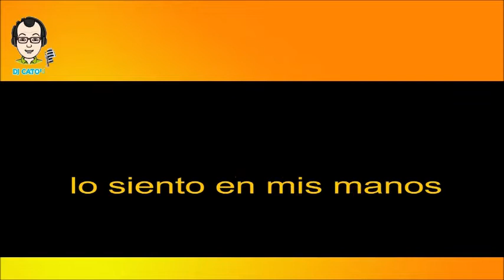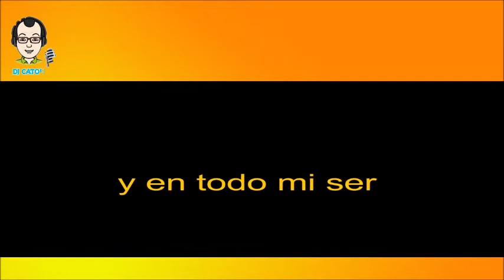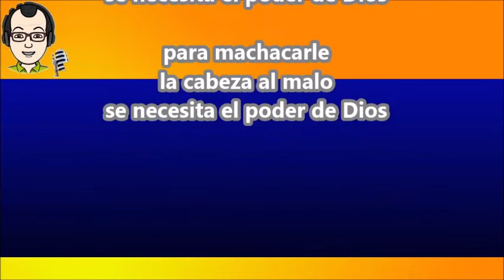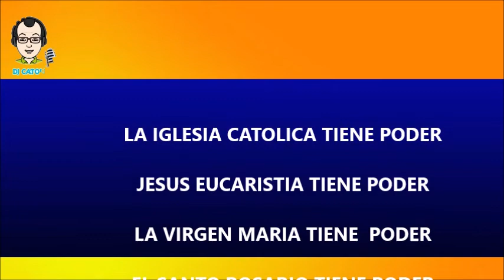YA LLEGO Y MACHACALE LA CABEZA - CATOLICA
ALEGRATE STUDIO
AREGLOS FRANCISCO BENCOSME